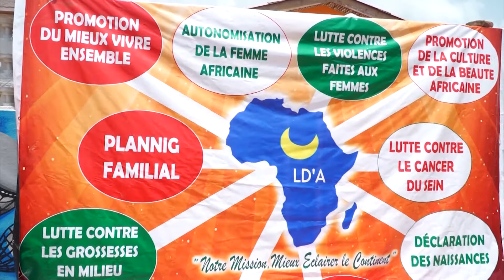Vers une implication des femmes dans la lutte contre le terrorisme